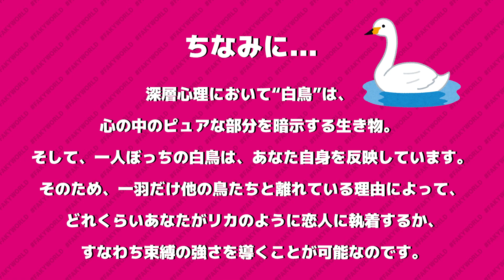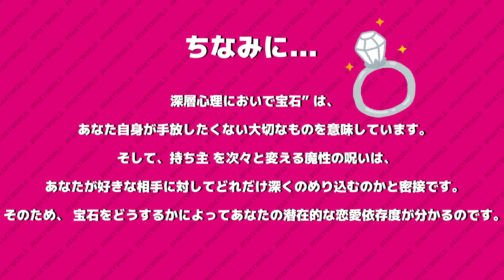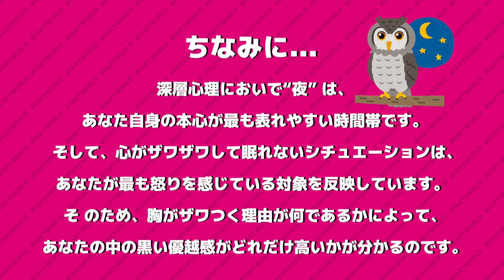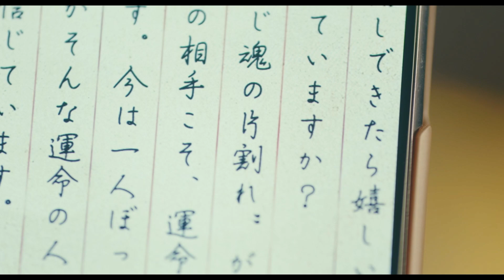【FAKYWORLD】一番サイコパスなのは誰？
6/18（金）より全国ロードショー・映画『リカ ～自称28歳の純愛モンスター～』主題歌「99」好評配信中！

映画『リカ ～自称28歳の純愛モンスター～』

【FAKYWORLDとは？】
メンバー考案の企画にチャレンジ！
楽屋の空気感をそのままお届け☺
番組の感想等は「FAKYWORLD」とつけて投稿してね！

half-moon feat. Novel Core

FAKY の曲がAWAなら聴き放題